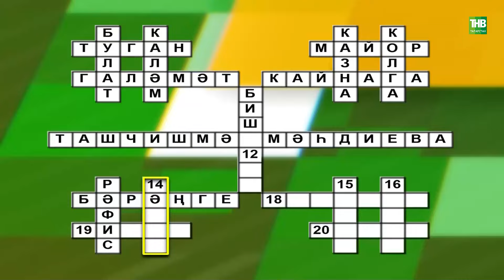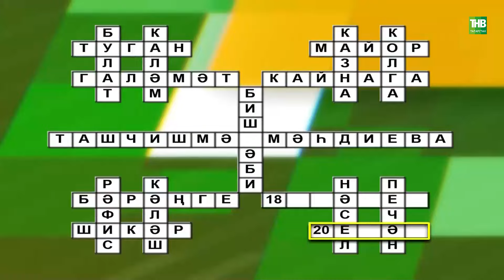Әлфирә Мәһдиева истәлегенә | Башваткыч 06/10/2024